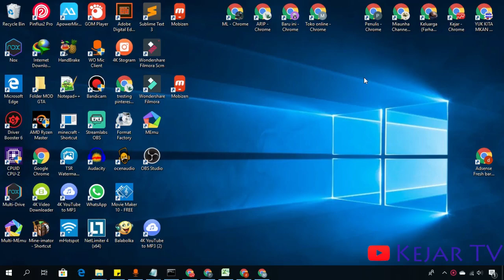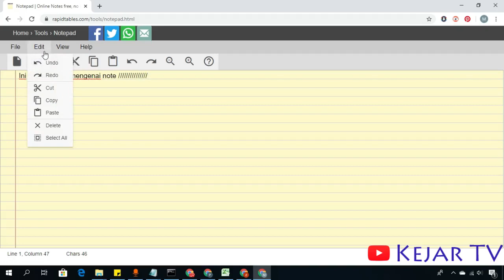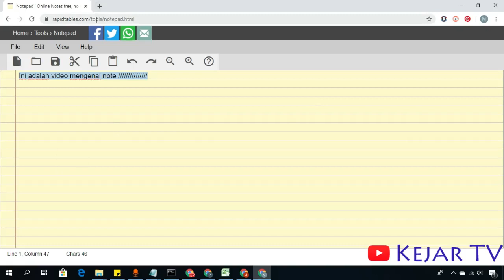Menulis Catatan Jadi Gampang Pakai Notepad Online